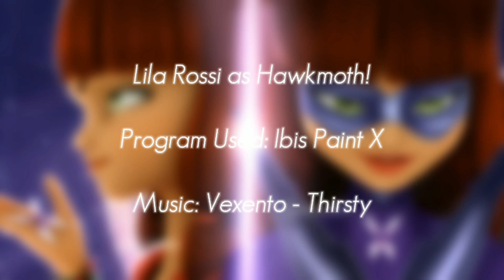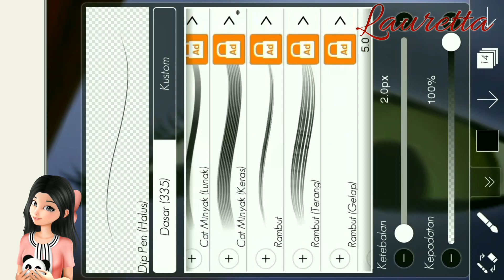Miraculous Ladybug Speededits: Lila as Hawkmoth | Lauretta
More about Lauretta @

~ MUSIC CREDIT ~
Vexento - Thirsty